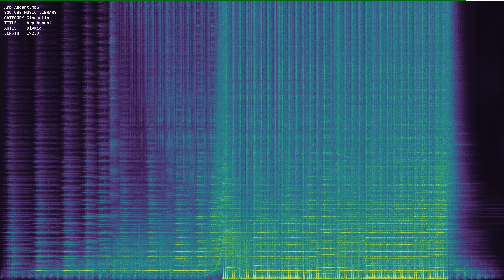Arp Ascent mp3